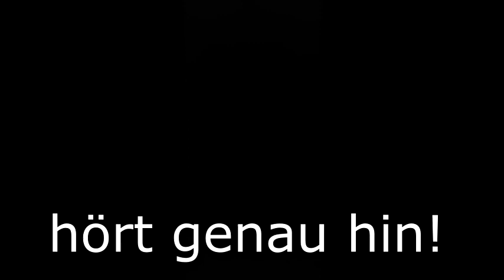Berlin 8.7.2017: Demo für Kinderrechte der KK-Kindeskammer für Kinder und Jugendliche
LINKS ZU DEN GENANNTEN DOKUMENTATIONEN UNTEN IN DER VIDEOBESCHREIBUNG!

Anwältin des Kindes
Sabine Schröter
Spenden für den Aufbau der KK Kindeskammer
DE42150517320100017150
BIC: NOLADE21MST
BLZ 15051732

Wir werden die Rechte von Kindern im Grundgesetz verankern. Kinder sind eigene
Persönlichkeiten und brauchen eigene Rechte. Parlamente, Verwaltungen und Gerichte sollen
Kinderinteressen überall dort, wo Kinderrechte berührt sind, vorrangig berücksichtigen.
Das Recht von Kindern und Jugendlichen, ohne Gewalt – insbesondere sexualisierte Gewalt –
aufzuwachsen, ist ein elementares Kinderrecht. Der Schutz von Kindern und Jugendlichen vor
sexualisierter Gewalt muss ausgeweitet und weiter verstärkt werden. Dazu gehören ein
wirksamer Jugendmedienschutz und die Weiterführung der Hilfen für die Betroffenen. Der
unabhängige Beauftrage für Fragen des sexuellen Kindesmissbrauchs spielt hier eine wichtige
Rolle. Diese Funktion wollen wir weiter verlängern.
Die Hilfen für die Betroffenen müssen so niedrigschwellig und unbürokratisch wie möglich zur
Verfügung gestellt werden.
Wir werden die Anstrengungen im Kampf gegen sexualisierte Gewalt bundesweit weiter
vorantreiben. Zum Schutz gegen Mobbing müssen Eltern, Kinder und Beschäftigte in
Bildungseinrichtungen für dieses Thema stärker sensibilisiert werden und
Präventionsmaßnahmen in allen Altersstufen durchgeführt werden.

Forderungen:
Wir fordern:
* Es fehlt eine effiziente Koordination, die Jugendhilfe, Justiz u.a. zur wirksamen Beseitigung von Notlagen von Kindern in familiären Krisen durch konkret aufeinander abgestimmte Maßnahmen zusammenführt und eine wirksame gerichtliche Kontrolle behördlicher Entscheidungen ermöglicht.
* Es fehlt eine unabhängige Institution, die aufgrund der gewonnenen praktischen Erfahrung weiteren legislativen Handlungsbedarf für Rechtsreformen aufzeigt.
* Wir fordern Richter auf, zur regelmäßig der Würde und dem Wohl des Kindes angemessenen Vorgehensweisen unter genauer Beachtung bzw. Stärkung des Grundsatzes der Verhältnismäßigkeit zu verhelfen. Jugendhilfe und Justiz in die Lage zu versetzen, im Konfliktfall zwischen leiblichen Eltern oder zwischen Eltern und Pflegepersonen eine für Erleben der Kinder vorbildhaft wirkende Befriedung der für sie wichtigen Bezugspersonen schnell und wirksam zu erreichen.

Mit Kindern Kasse machen - Die Story im Ersten ARD